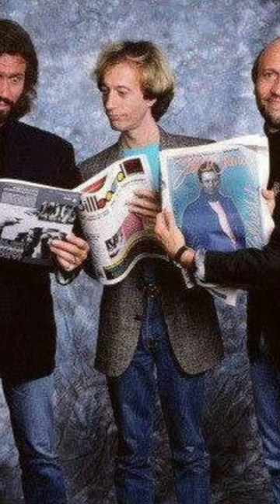Bee Gees - Love You Inside In Out